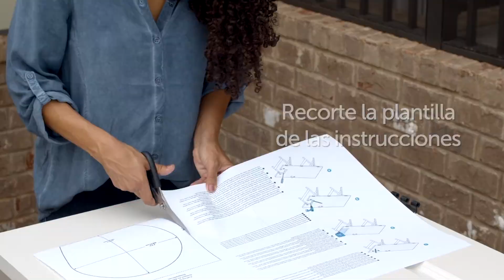Cómo instalar el Paso de interior para gatos Cat Corridor™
Este vídeo le muestra cómo instalar el paso de interior para mascotas Cat Corridor™ de PetSafe®.

En este video, verá qué herramientas necesita para completar este proyecto de bricolaje. Este vídeo le mostrará cómo retirar su puerta interior, cómo utilizar la plantilla incluida para medir el lugar donde colocará la puerta para mascotas y cómo fijar las piezas delantera y trasera del Cat Corridor™ entre sí con los 4 tornillos incluidos. Es un proyecto de bricolaje fácil para todos los niveles y la instalación suele durar menos de dos horas.

La marca PetSafe® lidera la innovación en comportamiento, control y estilo de vida para mascotas desde hace casi 30 años. Su mascota se merece lo mejor. Confíe en PetSafe® para que le ayude tener a su mascota siempre sana, segura y feliz.

ZPA19-17227